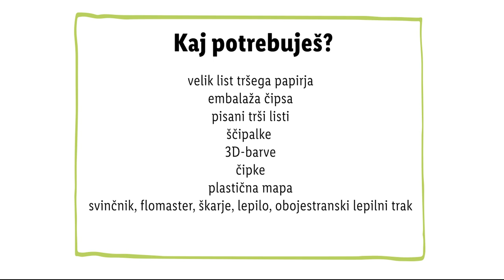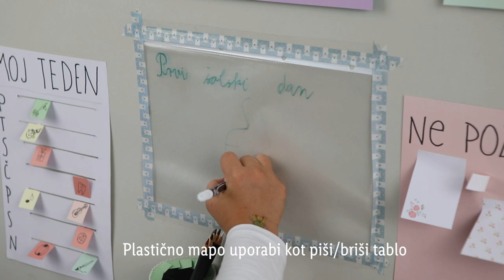Lidl Slovenija | Zdravko Lidl: S tablo v novo šolsko leto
Zdravko Lidl je z veseljem vstopil v novo šolsko leto. Za večjo organizacijo in hkrati pregled vseh šolskih in obšolskih dejavnosti je ustvaril prav posebno tablo. Poglej, kako lahko tulec v katerem je bil čips enostavno in ustvarjalno vključiš kot držalo za pisala. Ustvari svojo tablo tudi ti.

Pa lep vstop v novo šolsko leto!

Si želiš še več idej za ustvarjanje? Prijavi se na Zdravkove novičkarije ➡️